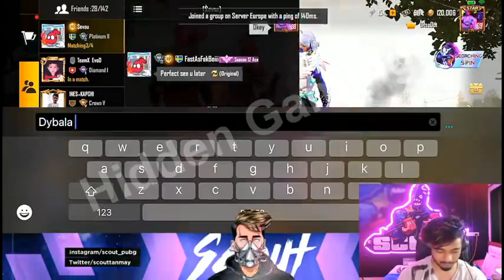Scout spending 12000uc on new AWM skin |Nepali Warrior Ma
Hello Friends
I heartly welcome all of you in the Nepali Warrior Ma Channel. This channel contains Nepali Hindi English Video on latest Gaming Technology PUBG game live Call od duty Game live stream ,latest Game tutorials How to Play Online Game etc .

Nepali Warrior Ma
NEPALI WARRIOR MA